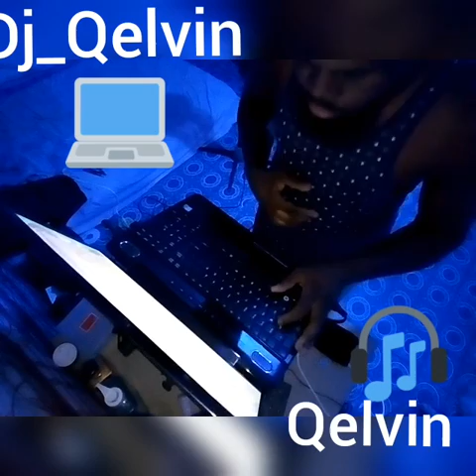Virtual dj 8 scratching with keyboard only